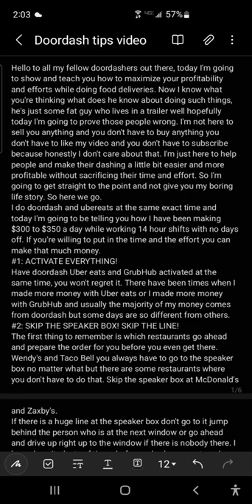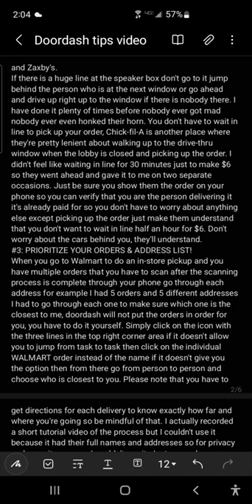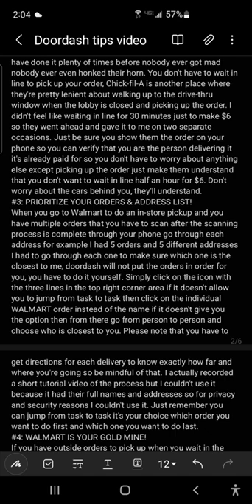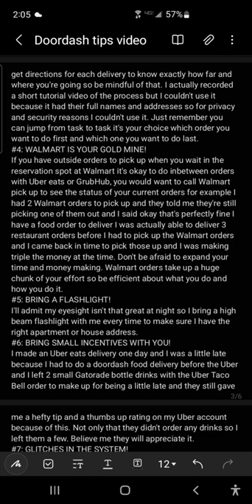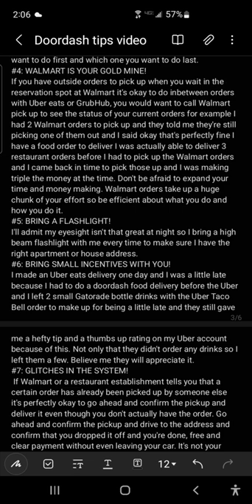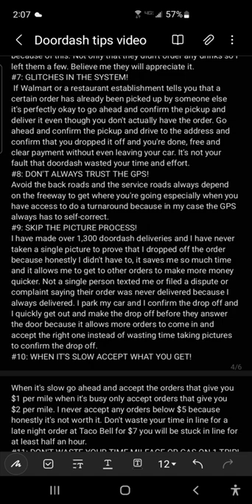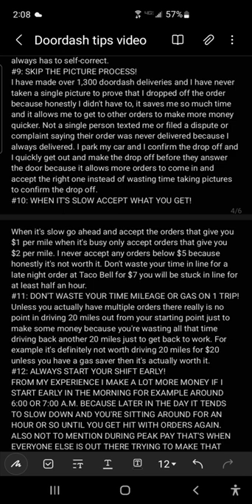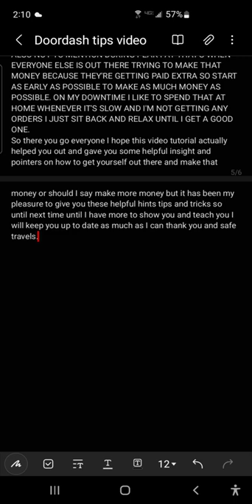Doordash Uber Eats & GrubHub hints tips & tricks on maximizing your profitability! $300-$350 a day!!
if you don't believe me I can actually show you proof of my earnings every week and like I said I'm not here to sell you anything and you don't have to buy anything.